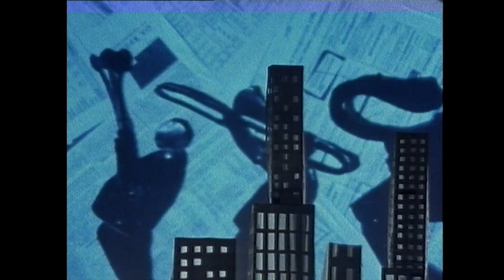Yello - Toy (new album trailer) + The Race / Oh Yeah (Remix)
Yello - Toy (new album trailer)
Release: 30th September 2016

YELLO will release a brand new album, 'Toy', on the 30th September. Described as "liquid techno, continental torch songs and myriad gleaming points in between" the album will be the duo's first for seven years.

More details about the album will be revealed soon...